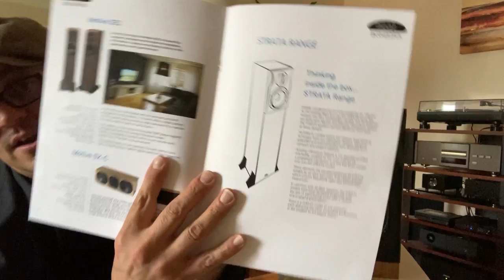Neat Acoustics Majistra Review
COMBINING ELEMENTS FROM THE MINISTRA AND THE PRESTIGE ULTIMATUM XLS MODEL, THE MAJISTRA IS A 2-WAY BOOKSHELF DESIGN INCORPORATING A 60MM TRUE RIBBON TWEETER, AND TWO 170MM BASS/MIDRANGE DRIVE UNITS.

The front baffle, which is coupled to the cabinet via a polyethylene membrane, houses the ribbon tweeter and a 170mm drive unit handling bass and midrange frequencies.

Inside, mounted behind the main drive unit, is another identical unit. The space between these units is sealed, in iso-baric configuration. This form of bass loading delivers surprisingly deep and controlled bass performance from such a compact enclosure

The crossover is a minimal design, employing 1st & 2nd order slopes. The crossover components are all hard-wired, with point-to-point connections to maximise integrity. The crossover components are of premium audiophile quality and include high voltage polypropylene capacitors and low loss air-cored inductors.